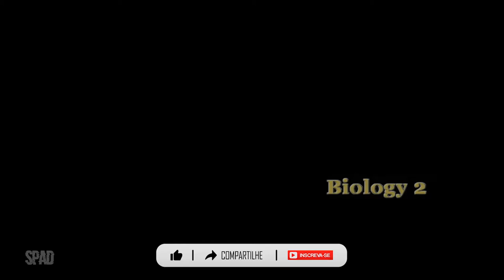#06 | BULLY: Scholarship Edition (Gameplay / Walkthrough)